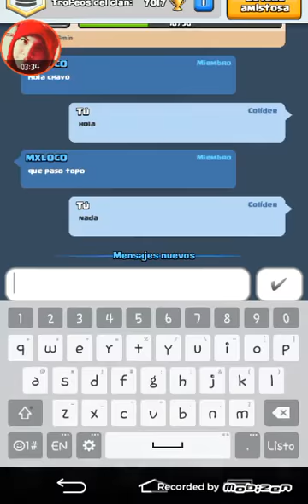Clash royale ya regrese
Amigos diganme si quieren una baraga buena o personalizada okay